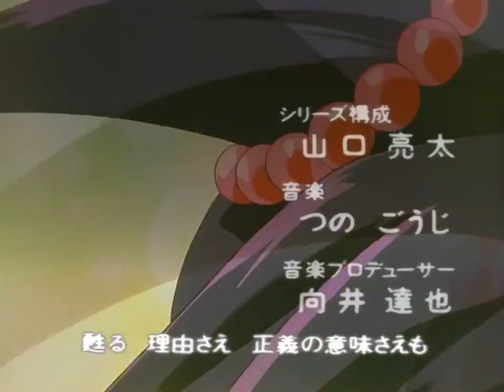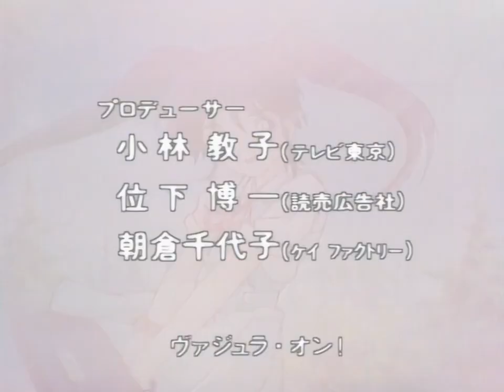Kishin Doji Zenki | Zenki el Guerrero Guardian | Capítulo 04 Español Latino | Anime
En tiempos ancestrales, un demonio llamado Karuma intentó destruir el mundo por medio de sus semillas del mal. Ozunu Enno, logró controlar las semillas del mal a través de Zenki, uno de los demonios, y el mundo volvió a la normalidad. Entonces el maestro Ozune selló a Zenki dentro de un pilar para controlar su descomunal sed de violencia y su salvajismo. Así, Zenki quedaría confinado al pilar por tiempo indefinido en espera del momento de que algún sucesor del maestro Enno rompiera el sello de Bayula y volviera a convocarlo a la lucha.